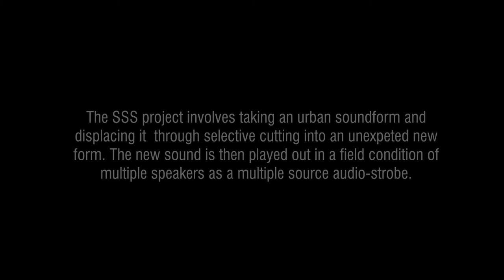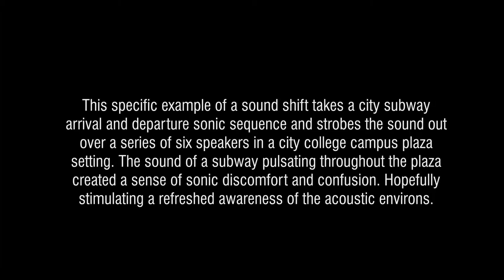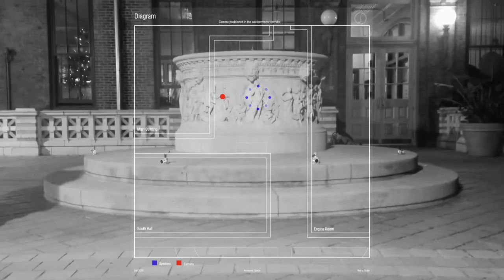Sanford Kwinter_Pratt GAUD Sound Project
Sound project in Sanford Kwinter's Aural Environments course at Pratt Institute Fall 2015